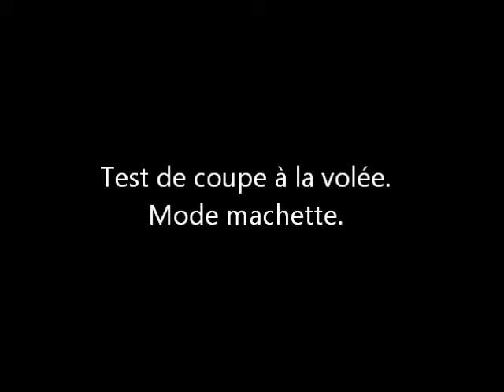ESEE 5 vs Fox Parang, test 2.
ESEE 5 contre Fox parang, le test de coupe à la volée.